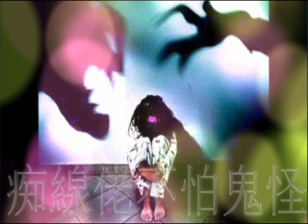痴線佬不怕鬼怪 第95集 怕你越聴會痴線 鬼異故事